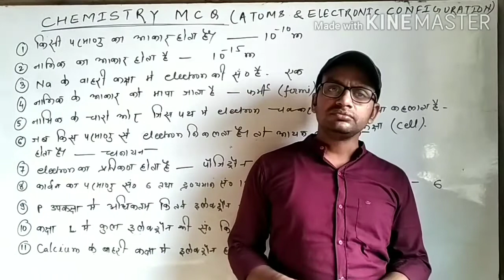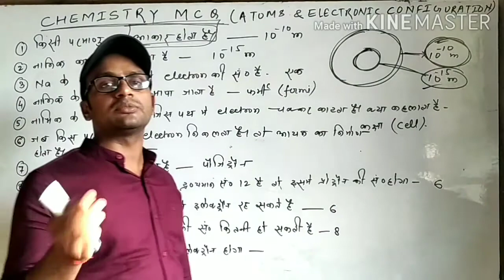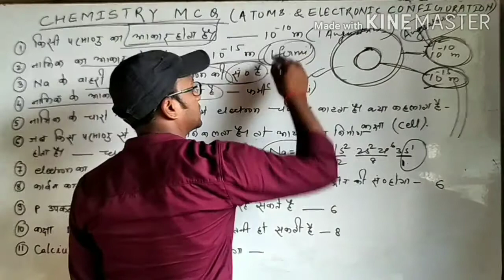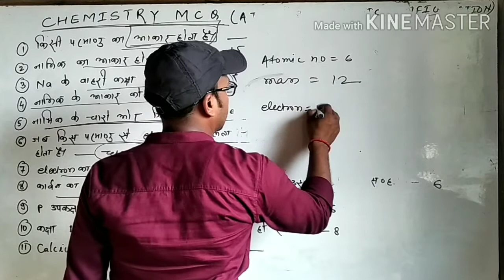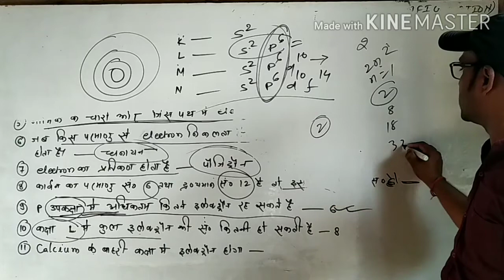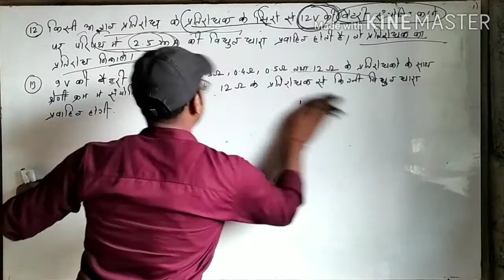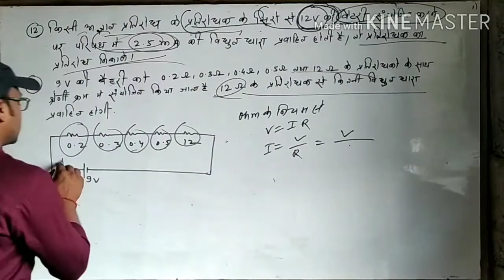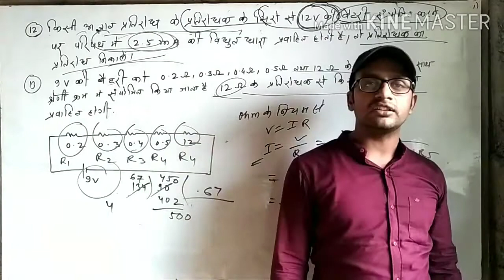Physics + Chemistry Objective & Numerical, vector online classes, vector physics classes, physics, c